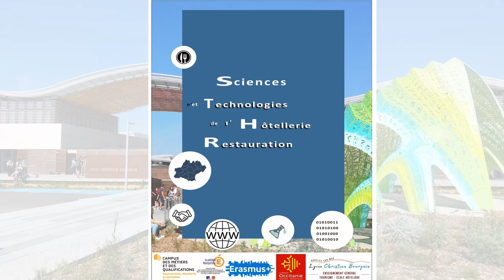Présentation de la filière STHR au lycée Christian Bourquin à Argelès sur Mer.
Vidéo de présentation de la filière STHR réalisée par la classe de 1 BTS MHR